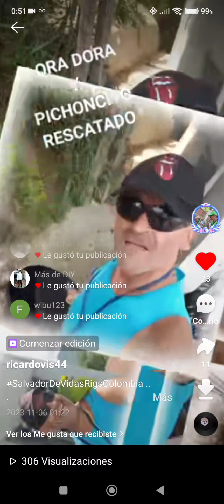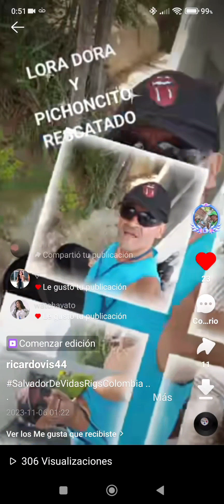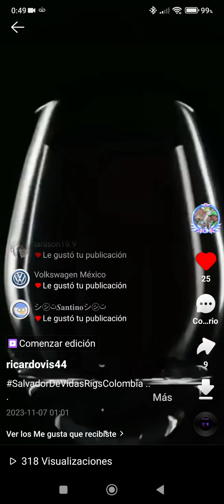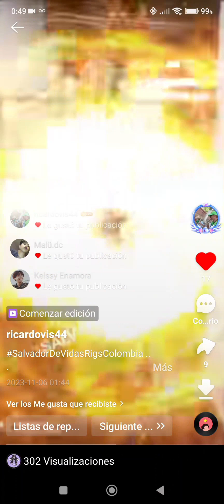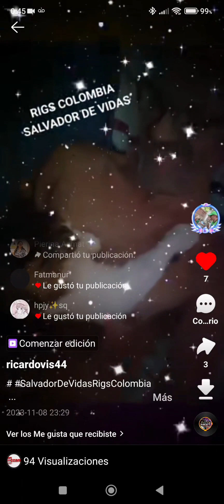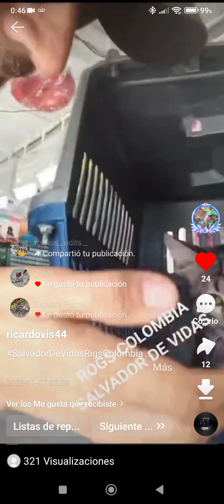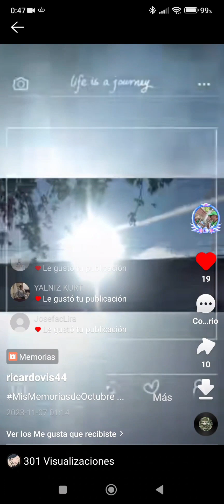MUSICA Y SUS DERECHOS DE AUTOR DE YOUTUBE Y ARTISTAS RIGS COLOMBIA SALVADOR DE VIDAS(4)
MUSICA Y SUS DERECHOS DE AUTOR DE YOUTUBE Y ARTISTAS RIGS COLOMBIA SALVADOR DE VIDAS

e#3 DIOS CUIDA DE MI cover ft RICARDO GRACIA SALAS & DANNI BERRÍOS & RIGS COLOMBIA - "yo hago lo posible... papá Dios hace lo imposible"

e#3 DIOS CUIDA DE MI cover ft & RIGS COLOMBIA & DANNI BERRÍOS - AMOR PARA TODA LA VIDA

AGUA Y COMIDA A PALOMAS PERROS GATOS IGUANAS TODAS LAS ESPECIES RIGA COLOMBIA POR SU DIGNIDAD

LORA DORA BAÑO PISCINA ENCANTA DORA RIGS COLOMBIA SALVADOR DE VIDAS BENNY ANGELO FUND.

MAL AMORES cover ft RIGS COLOMBIA & Diana burco poesía hecho canción BENNY ANGELO FUND.

ARREGLO TUBOS AGUA GIRON SANTANDER RIGS COLOMBIA SALVADOR DE VIDAS BENNY ANGELO FUND.

VACUNA ANTI RABIA GATO BABY KENT & PERRITA DULCE RIGS COLOMBIA SALVADOR DE VIDAS BENNY ANGELO

DANGER KAYSER GRACIA SALAS MI PERRO 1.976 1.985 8AÑOS VIAJO AL CIELO RIGS COLOMBIA

eb# FUISTE TU cover FT RIGS COLOMBIA & ARJONA & GABY MORENO BENNY ANGELO FUND. SALVADOR DE VIDAS

RESCATE PICHON BEBE CEMENTERIO MONGUI DE UNA TUMBA GIRON SANTANDER AVE RIGS COL BENNY ANGELO FUND

SIRENA cover ft RIGS COLOMBIA & sin bandera SALVADOR DE VIDAS en vivo bateria Jhonatan Richy coros

DIA DE LOS NIÑOS 2023 HALLOWEEN TRIQUI TRIQUI RIGS COLOMBIA BENNY ANGELO FUNDACIÓN

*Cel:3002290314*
*Nunca nos cansamos...*
 *Jamás descansamos...!!!**